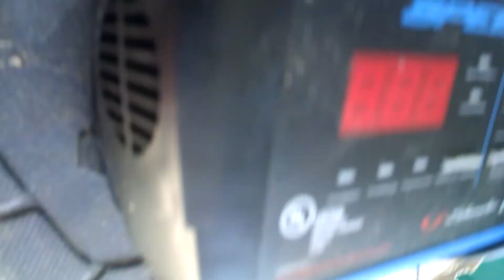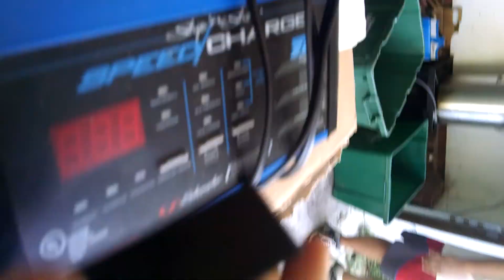Found a random PitBull....